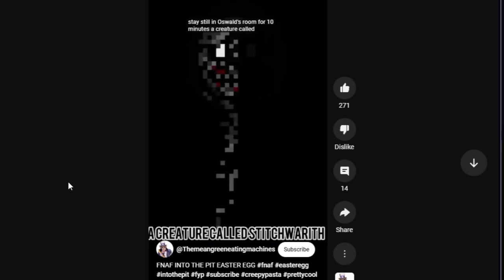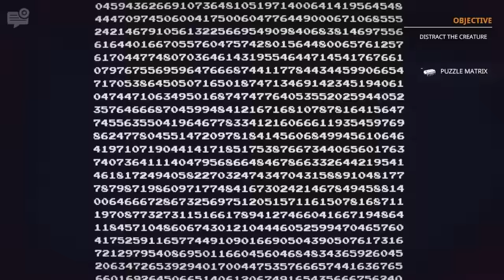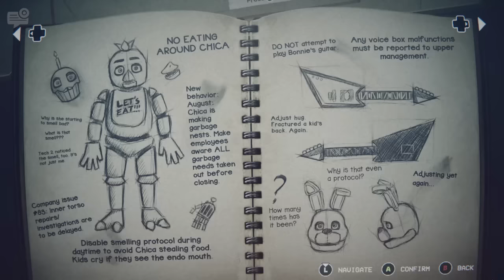KAIKKI SALAISUUDET! FNAF: Into the pit (Et varmasti tiennyt kaikkia)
Timestamps:
00:00-00:23 - Intro
00:23-1:33 - Day 1 salaisuudet ja itemit
1:33-3:11 - Day 2 salaisuudet ja itemit
3:11-4:45 - Day 3 salaisuudet ja itemit
4:55-7:39 - Day 4 salaisuudet ja itemit
7:39-8:55 - Tärkeä vinkki ja ENDING: Bye Dad
8:55-11:22 - Arcade koneiden korjaus
11:22-13:32 - Minipelejen tarvittavat saavutukset ja salaisuudet
13:32-18:06 - Salaiset minipelit 2/3 ja phoneguyn 4. puhelu
18:06-19:38 - Day 5 salaisuudet ja itemit
19:38-20:52 - BAD ENDING
20:52-22:07 - "WHO AM I" ENDING
22:07-26:14 - GOOD ENDING
26:14- 30:12 - Salainen minipeli 3/3 ja Isän tavaroiden tarinat
30:12-31:40 - TRUE ENDING
31:40-36:29 - 17 salaista puhelinnumeroa
36:29-37:30 - EXTRA SALAISUUDET (Huomasitko näitä?)

𝐔𝐔𝐒𝐈 𝐕𝐈𝐃𝐄𝐎
Keskiviikkoisin klo 15:00
ja Sunnuntaisin klo 12:00
💜 MUN ENSIMMÄINEN OMA KIRJA💜
"On rankkaa olla tyhmä" nyt kirjakaupoissa ja äänikirjapalveluisa!
ＳＯＭＥＴ
ＦＡＮ ＡＲＴ
ja tägää/merkitse minut kuvaan! Kuvan voi lähettää myös yksityisviestillä!
Kerään kaikki piirustukset instagram käyttäjälleni: @ namipami, josta poimin videoiden loppuun aina kolme piirustusta! Kiitos todella paljon kaikille piirustuksista! ♥